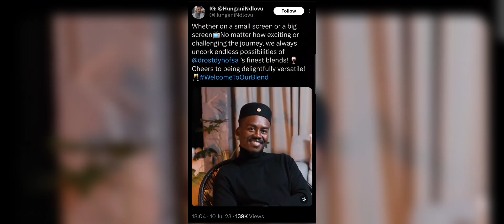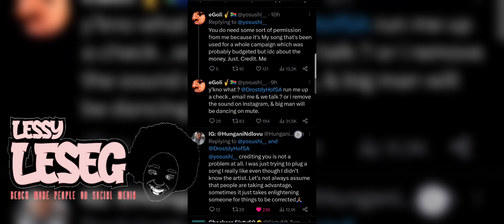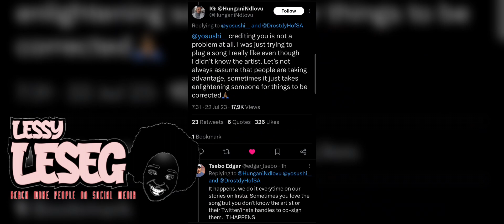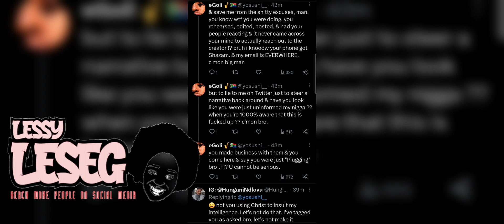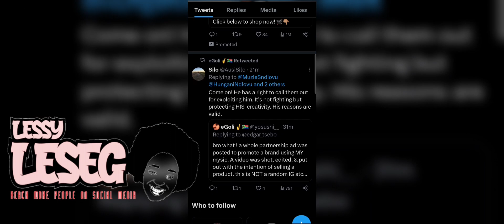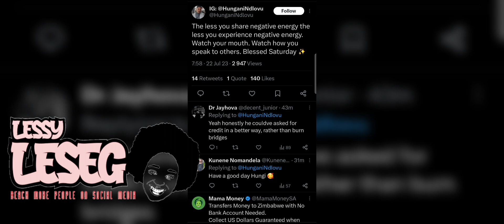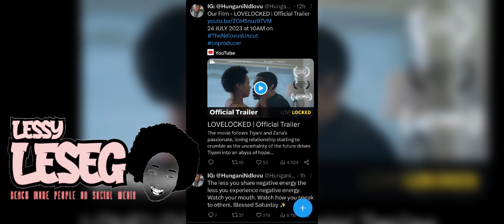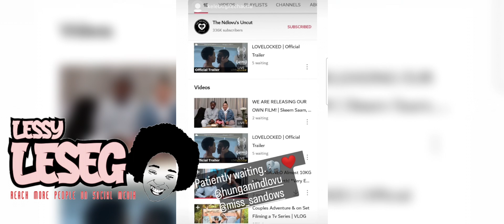Hungani Ndlovu on a twar over a song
Twitter wars dont skip anyone, even poor Hungani got dragged in twar